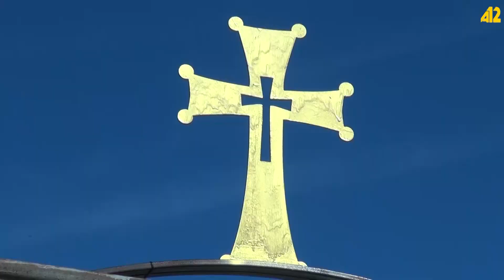Բալխոյում տեղադրվեց խաչքար՝ ի հիշատակ վաղամեռիկ Սիփան Գրիգորյանի